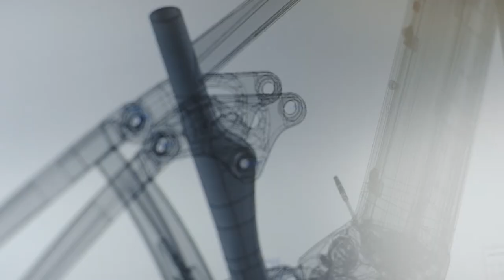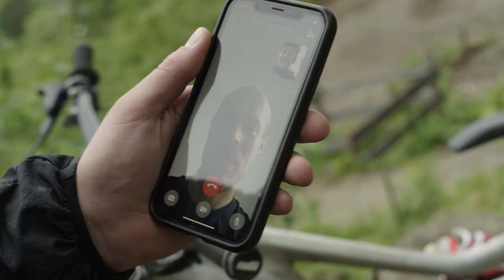GIANT Reign E+ | Prototyp 01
Počátky vývoje nového stroje Giant Reign E+